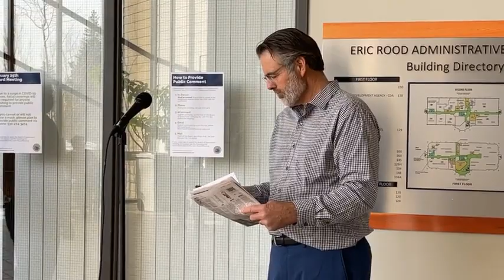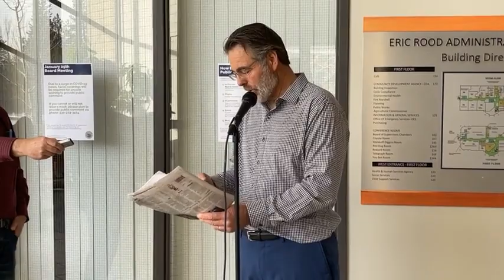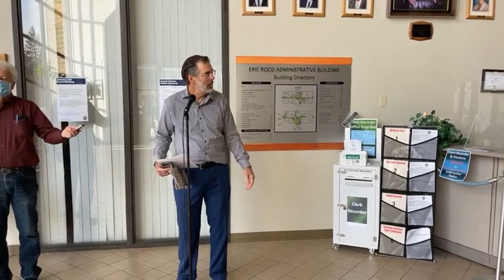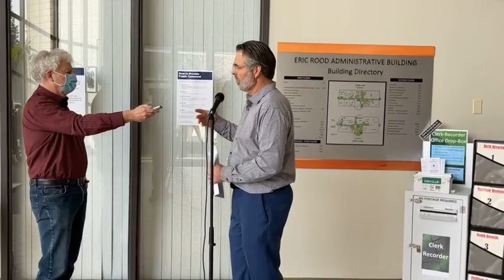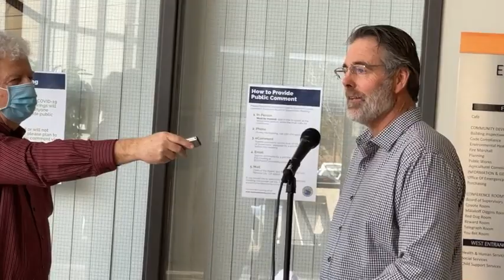Proponents of Recall Nevada County hold press conference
Profanity warning: The beginning of the live video contains profanity.

Proponents for the recall of the Nevada County supervisors held a press conference Friday afternoon (Jan. 28) in the Eric Rood Administrative Center.